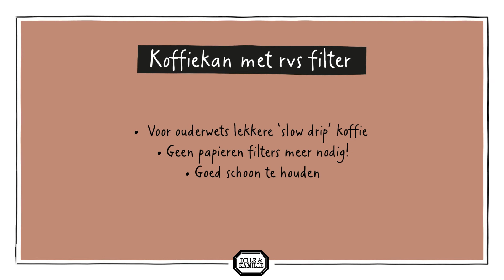Koffiekan | Dille & Kamille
Karaf met filter voor het zetten van ouderwets lekkere 'slow drip' koffie, maximaal 5 kopjes. Gebruik koffie met snelfiltermaling. De filter laat geen smaak in de koffie achter en is onbeperkt her te gebruiken, een prima alternatief voor papieren koffiefilters! Reinig de filter na gebruik met heet water of in de vaatwasser. Raakt de filter na langdurig gebruik verstopt? Leg hem dan een uurtje in warm water met wat soda.